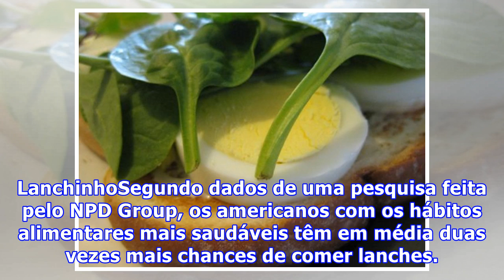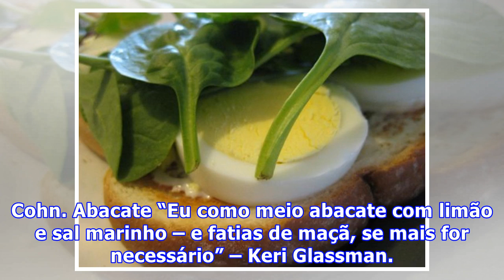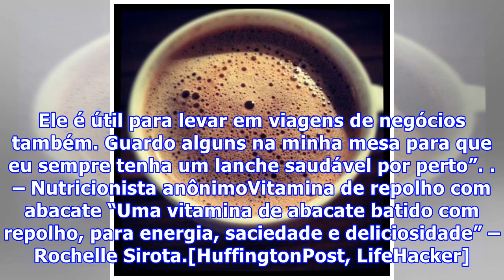Coma o que os nutricionistas comem para se manter saudável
Coma o que os nutricionistas comem para se manter saudávelIr a um nutricionista nunca é legal. Com certeza, ele terá muitas coisas ruins a dizer sobre sua alimentação e estilo de vida. Mas já ouviu aquela frase: “Faça o que digo, não faça o que eu faço”?. Para aprender a amar a comida que você come, às vezes ajuda fazer o que os nutricionistas fazem, não apenas o que eles dizem. O The Huffington Post perguntou a 10 nutricionistas o que eles gostam de comer entre as refeições, gerando dicas de la...